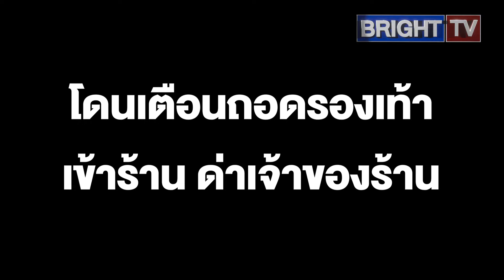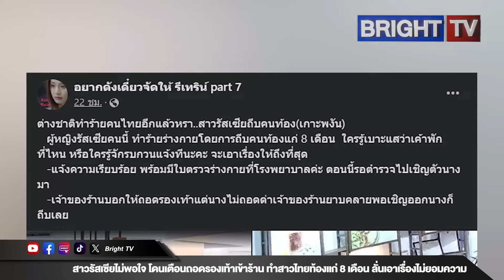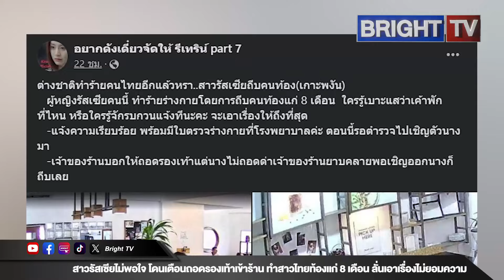สาวรัสเซียไม่พอใจ โดนเตือนถอดรองเท้าเข้าร้าน ด่าเจ้าของร้านทำสาวไทยท้องแก่ 8เดือนเอาเรื่องไม่ยอมความ